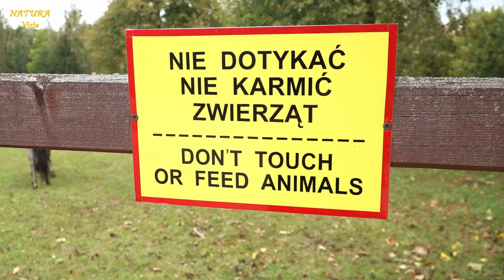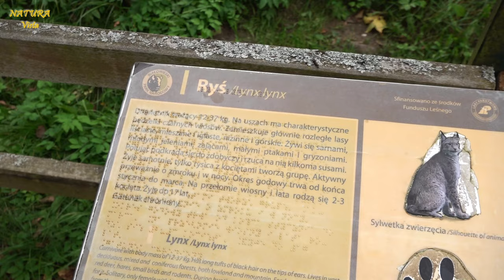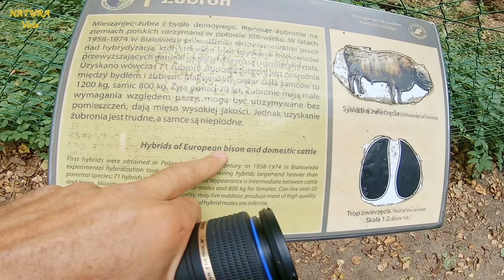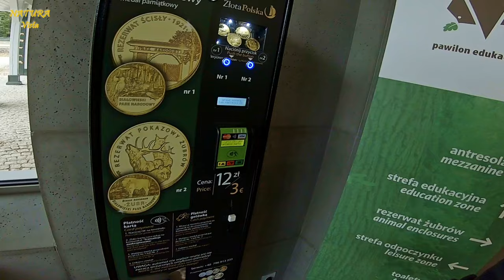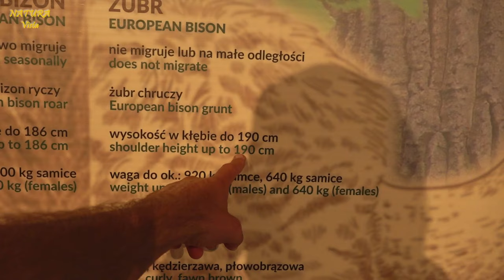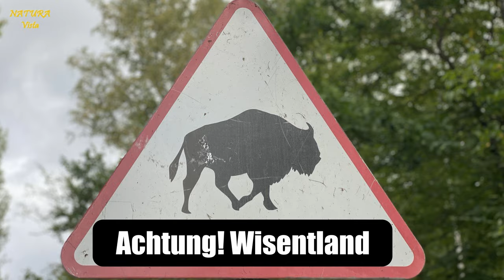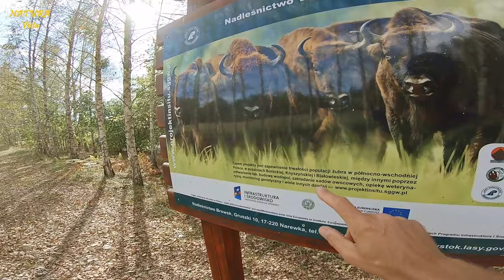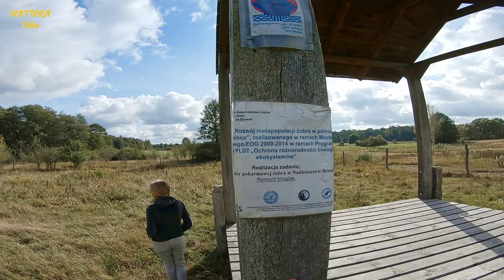Vom Versagen und Erfolg - Suche nach wilden Wisenten in Polen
Wildlife & Vanlife Teil 8:
Als kleiner Junge hat Wito, damals noch in Polen leben, Wisente aus Knetmasse gefilmt. Sie gehörten zu seinen Lieblingstieren. Jetzt, fast 40 Jahre später, hat er endlich die Chance sie in der freien Wildbahn zu sehen und zu filmen. Doch so leicht ist es nicht. Die Natur ist kein Zoo. Misserfolg, Rückschläge und Erfolg können nah beieinander liegen. Letztendlich haben wir doch noch eine wilde Wisentherde gefunden. Aber schau selbst…

Die Stellplätze, die wir auf unseren Reisen benutzten, findest du

Du brauchst für deine Projekte Fotos oder Videoclips, dann schau gerne auf dem Dreamstime-Profil von Wito vorbei

Timestamps:
00:00 Intro
00:44 Annäherung im Schaureservat
01:35 Wildpferde
02:00 Luchs
02:11 Wisente und Rothirsche
04:24 Żubroń, der Mischling und Rothirsche
05:48 Elche
06:38 Reh
07:26 Im Museum
08:40 Stellplatz in Gruszki
12:56 Letzter Tag früh Morgen: Kraniche und sonst nix
17:16 Mit der Drohne über Gruszki
18:52 Kamerasturz – Akku kaputt
21:23 Der Erfolg – wilde Wisente sind da!
29:44 Outro

Allgemein Outdoor:
- Fernglas von Pentax
- Klappspaten Bundeswehr
- Parang Machete von Condor
- Klappsäge von Silky

SFX: Pixabay und Witold Lapinski

Viel Spaß,

Wito & Annette